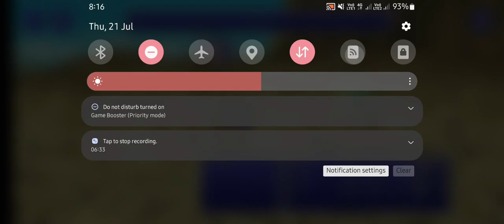Final Fantasy 4 (Pixel Remaster) Part 3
Underground Waterway
Water Cavern
Subterranean Lake
Octomamm
Damcyan
Antlion's Den
Mt. Hobs
Mom Bomb
Fabul
High Seas
Mysidia
Chocobo Forest